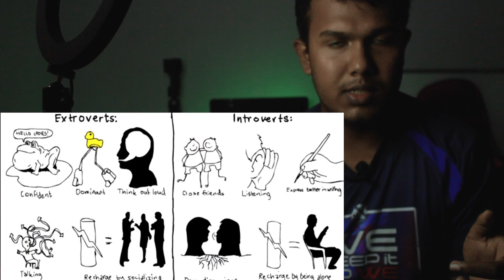Introverts & Extroverts | අන්තර්වර්තිකයන් හා බහිර්වර්තිකයන් | Psychology in Sinhala | මනෝ විද්‍යාව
කව්ද මේ introverts(අන්තර්වර්තිකයන්) ලා කියන්නේ.බොහෝ අය හිතන්නෙ මොවුන් සමාජ භීතිකාව(social anxiety) හෝ විශාදය(depression) වගේ දෙයකින් පෙළෙන අය ලෙසයි.ඒත් මෙය එවැනි දෙයක් නොවෙයි.මෙය මනුශ්‍ය හැසිරීමකි.මිනිසුන් කොටස් දෙකකට බෙදන්න පුළුවන් introverts(අන්තර්වර්තිකයන්) හා extraverts(බහිර්වර්තිකයන්) ලෙස.introverts ලා කැමති ගොඩක්ම තනියම ඉන්න,තනියම ගමන් යන්න,ප්‍රසිද්ධ ස්ථාන වලට නොයන්න,නිතරම කතා නොකර ඉන්න.මොකද එයාලා එ වගේ භාහිර සමාජයත් සමග ගනුදෙනු කිරීමේදි ඔවුන්ගෙ ශක්තිය වැයවෙනවා.කොටින්ම කිව්වොත් ඔවුන්ට තමන්ගෙ comfort zone එකෙන් එලියට බැහැපු ගමන්ම වැයවෙන ශක්ති ප්‍රමාණය වැඩියි.ඔවුන් සාදයක් හෝ මිතුරෙකුගේ නිවසට හෝ ප්‍රසිද්ධ ස්ථානයකට ගොසින් පැමිණි පසු ඔවුන්ගේ මහන්සිය දෙගුණ තෙගුණ වේ.එසේම ප්‍රසිද්ධ ස්ථාන වලදි ඔවුන්ගෙ මොළය කලබල වෙනවා.එහෙත් කලක සිට දන්නා පිරිසක් ඉදිරියේ,දෙමාපියො,පෙම්වතා හෝ පෙම්වතිය,යහළුවන් ඉදිරියේ කිසි වෙනසක් දක්නට බැහැ.එම නිසා ඔවුන් නිරන්තරයෙන් තමා කලක සිට දන්නා පිරිස පමණක් වටකරගෙන සිටීමට ඇල්මක් දක්වයි.මේක comfort zone එක කියලත් කියන්න පුළුවන්.කොටින්ම කිවහොත් සමාජය එක්ක තීන සම්බන්ධය අඩුවීමේදි ඔවුන්ගේ ක්‍රියාකාරිත්වය වැඩියි.extraverts ලා කියන්නේ මේ ආකාරයේම අනෙක් පැත්තයි.මොවුන් සමාජය අතරට යාමට ඇල්මක් දක්වයි.නිරන්තර සබදතා වලට ඇල්මක් දක්වයි.පිරිසක් සමග සිටිමෙන් මොවුන්ගෙ ක්‍රියාකාරිත්වය වැඩි වේ.කොටින්ම කිවහොත් පිරිසක් සමග සිටීමේදි මොවුන් තමන් තුළට ශක්තිය ආරෝපණය කරගනියි.එම නිසා සාදයක් අවසන් වූ පසු මිතුරන් සමග කතා කල පසු මොවුන්ට වෙනදටත් වඩා හොදට වැඩ කල හැකිය.එහෙත් extraverts ලට වඩා introverts ලා බුද්ධිමත් යැයි බොහෝ විචාරකයන් පවසනවා සේම,ඔවුන්ගෙ ඉදිනෙදා කටයුතු හා ක්‍රියාකාරිත්වය නිරික්ෂණයෙන් හදුනාගන්න පුළුවන්.

මෙම කාරණය මගින් මිනිසුන්ව කොටස් දෙකකට බෙදිය නොහැක.මෙය මානසික රෝගයක්ද නොවෙයි.එහෙත් තමන්ගෙ comfort zone එක තුළම රැදී සිටීමේදි ජයග්‍රහණ කරා ගමන් කිරිම ඉතා අපහසුය.එම නිසා එයද තේරුම් ගත යුතුය.

[FREE NO COPYRIGHT BEAT] -KING- - Hype Freestyle Type Beat - Rap Instrumental - Kay-Z Beats -